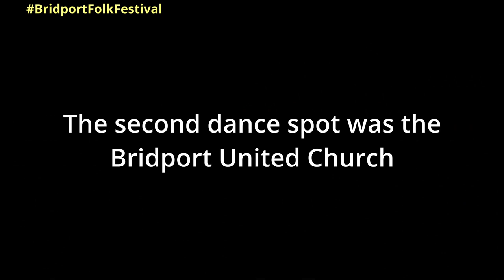Morris Dancing at Bridport Folk Festival 2022 (morning, Saturday 23 July 2022)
Morris dance sides on the first morning of the first day of Bridport Folk Festival 2022 featuring:

Quayside Cloggies
Wyld Morris
Frome Valley
Hobos Border
Dartington Morris
The Knights of King Ina